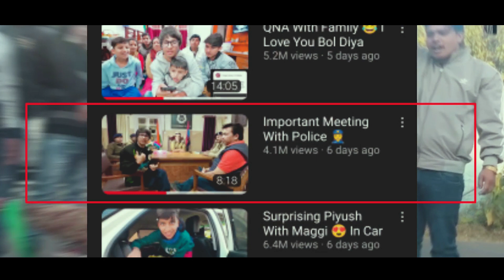Saurav Joshi controversy, bharat ke number Van blogger Sarv Joshi per Vivad satya Babu ke video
Saurav Joshi blogger
Sourabh Joshi per Vivad
Uttrakhand Swarna Gypsy per
Uttrakhand aur Sourabh Joshi
India keIndia ke number Van blogger Saroj AC
Indian blogger Sarv Joshi per Vivad
Sourav Joshi
Sourabh Joshi blog
Satya Babu
Satya Bahu ke video